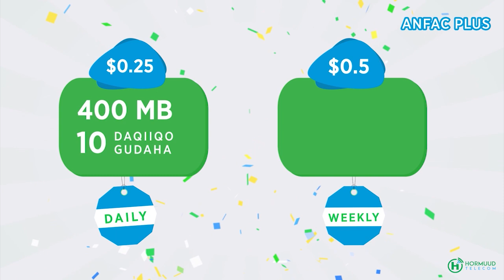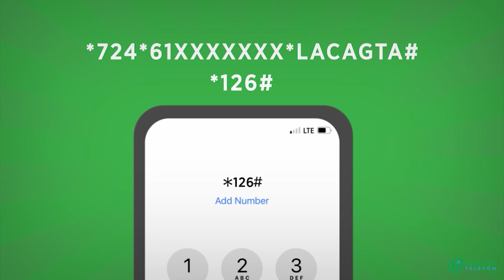Maxaa kasoo baxay kulankii la isugu yeeray Shaqaalaha Madaxtooyada Qaranka?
Agaasime Kuxigeenka Madaxtooyada Maxamed Amiin Sheekh”Shaqaalaha dhaqankooda kama mid aha siyaasada Muxaafad ama Mucaarad"